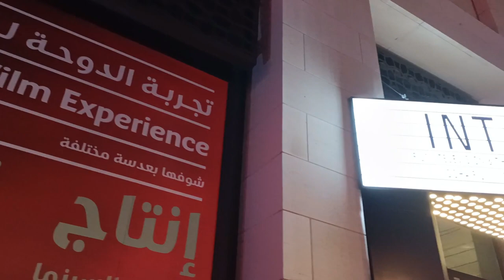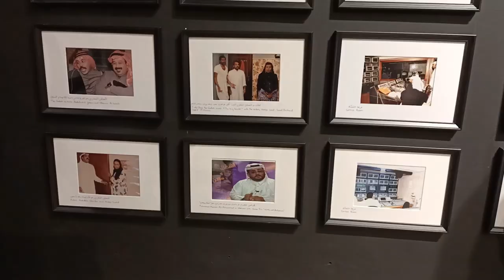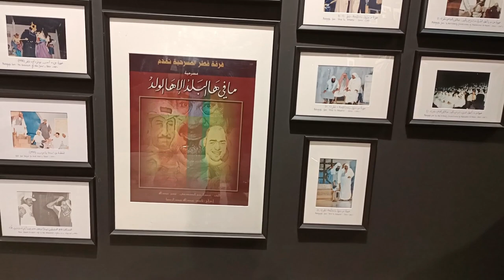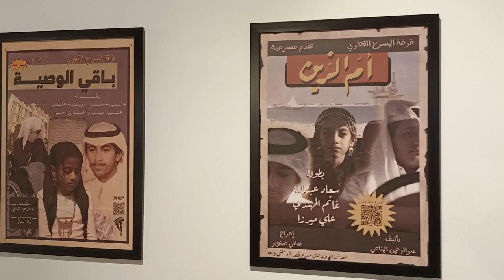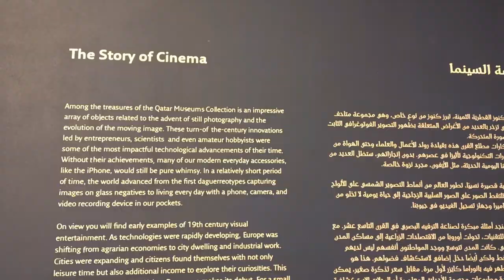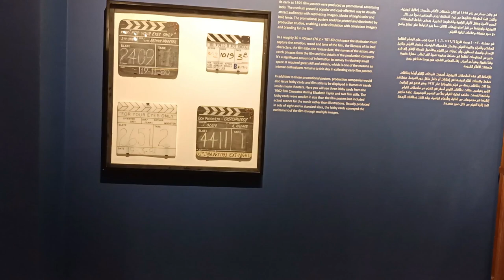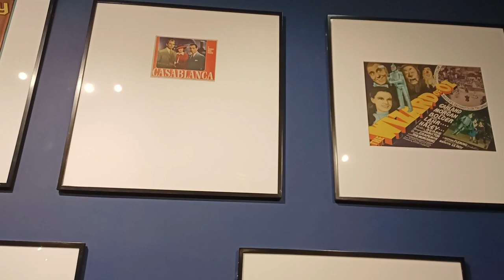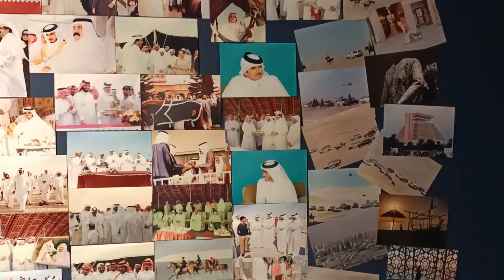Intaj: Film, Television and Theatre Exhibition | Doha Film Institute | FIFA Qatar 2022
This year, Doha Film Institute's Annual Art exhibition, titled “Intaj” will be dedicated to celebrating Qatar’s Film, Television and Theatre industries.
Date and Timings:
November 8, 2022 - January 23, 2023, from 10 am to 10 pm
Fridays: 2 pm -10 pm
Location: Sikkat Wadi Musheireb in Musheireb Downtown Doha

Art enthusiasts and 2022 FIFA World Cup visitors can now go back in time to some of the earliest media productions in Qatar via the new “Intaj” exhibition.

Derived from the Arabic word for “production”, the Doha Film Institute inaugurated the gallery in Sikkat Wadi Msheireb on Tuesday.

The exhibition is set to run until 23| January 2023.

It features multimedia elements from Qatar’s old film, television and theatre productions, offering visitors a glimpse of the country’s culture.

“Together with various other artforms, they are the beating heart of our nation’s rich identity, which we proudly share with the world during the Doha Film Experience and beyond,” said Fatma Alremaihi, Chief Executive Office of the Doha Film Institute.

Al remaihi added that Intaj is exhibiting “exceptionally talented multidisciplinary artists”, representing Qatar as both a destination for sports and “creative inspiration”.

Going as far back as the 1970’s, the exhibition shows the beginning of the theatre scene in Doha with the establishment of the Qatar Theatrical Troupe in 1972, and the Al Sadd Theatrical Troupe a year later.